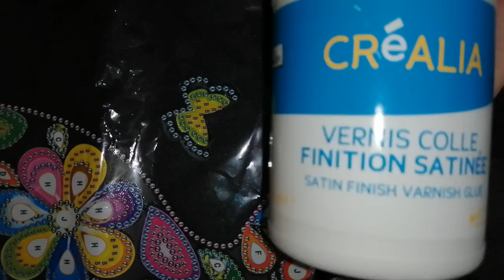On commence ensemble le TOTE BAG de chez Newcraftday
●●● Déroule moi pour les infos●●●●
J'ai le plaisir de commencé avec vous le TOTE BAG de chez Newcrafday, que j'ai reçu et je vous donne mon avis point positif et négatif. Car soyons sincère y en a toujours.
Aller découvrir le site rapidement, beaucoup de choix moi j'y retourne d'ailleurs Dite moi en commentaire se qui vous plaît chez eux.

Réduction de 10% avec le code:  Jaurelis10

●●●● LIEN VERS LES OBJETS ●●●●

●●●● REJOINT MOI! ●●●●

N'hésitez pas à like cette vidéo
N'hésitez pas à me suivre en vous abonnant et en activant la petite cloche
N'hésitez pas à commenter cela me fait toujours plaisir.